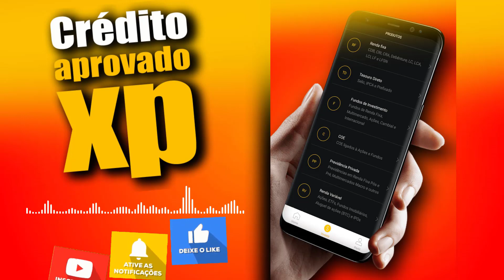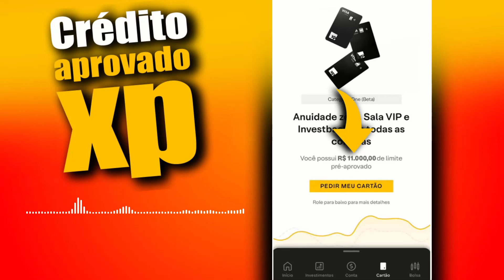CARTÃO DE CRÉDITO SEM ANUIDADE XP COM LIMITE ALTO, SERA FÁCIL CONSEGUIR ELE?